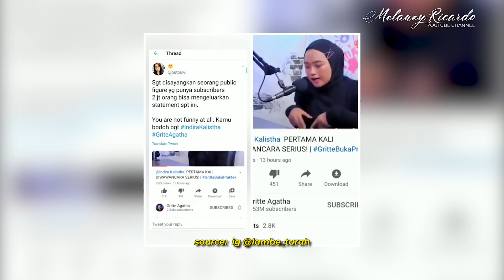Deddy Corbuzier MEMBUAT STATEMENT MENCENGANGKAN "Menurut gue gritte gak salah!" 123 JAWAB SEMUANYA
Hai guys... welcome back in my youtube channel, kali ini aku mau ngajakin ngobrol DEDDY CORBUZIER lagi nih, kalian penasaran kan!?? selengkapnya di tonton sampai habis ya guys!